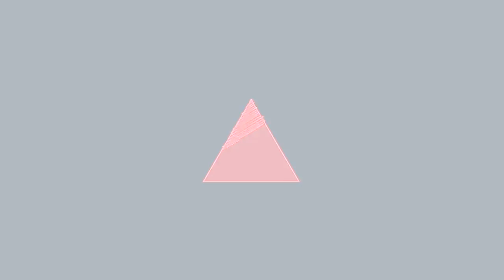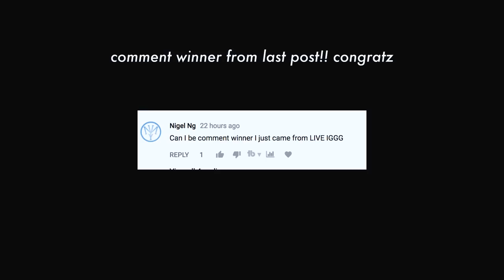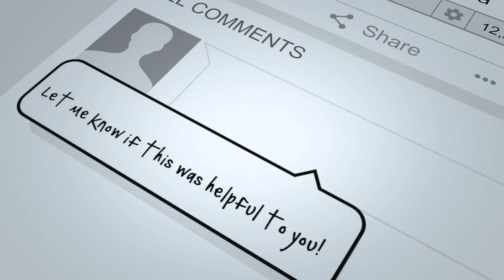BEST SCRIPT TO DM BRANDS - GET STUFF FOR FREE ON INSTAGRAM 2018 *100% legit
SOCIAL MEDIA!

Editing/Video: @pdxpatterson

Psalm 119:133